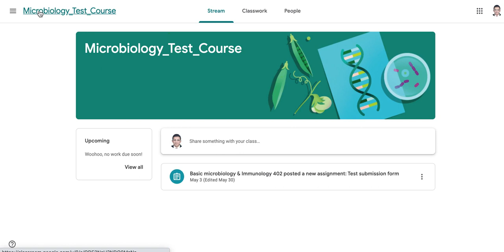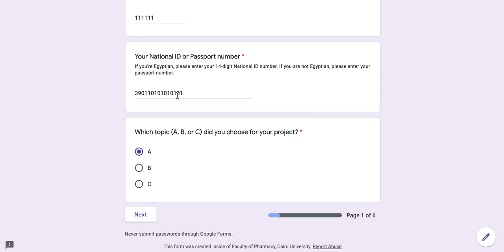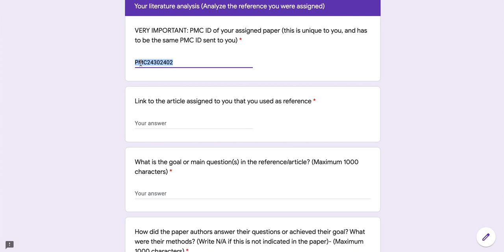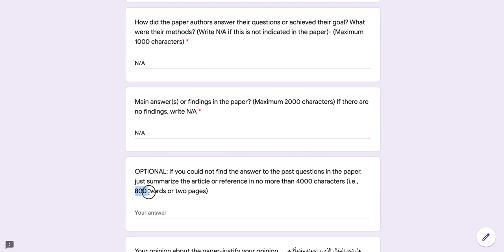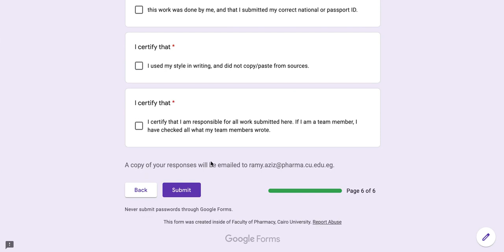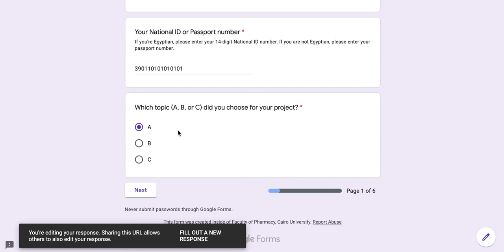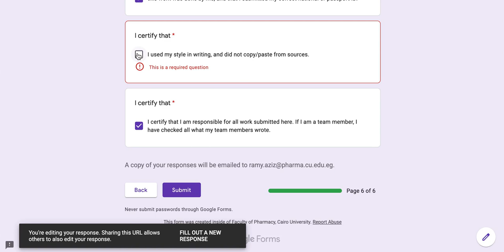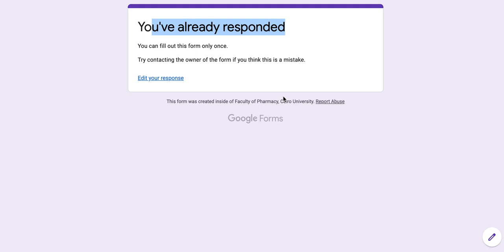Micro Final Projects 2020: Tips on submitting & editing مشروعات الميكرو: آخر نصائح للتسليم والتعديل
Last tips & advice on how to submit your projects by filling the forms, uploading the files, and what to do if you make a mistake. For Micro402 and PM401 students at Faculty of Pharmacy, Cairo University, Cairo Egypt. Spring 2020 Semester.

النصائح الأخيرة والتوجيهات بشأن تسليم مشروعات الميكروبيولوچيا والمناعة إلكترونياً ورفع الملفات وتصويب أو تعديل أيّ أخطاء أثناء التسليم.
خاص بطلبة
Micro402 & PM401
في كلية الصيدلة، جامعة القاهرة، ربيع ٢٠٢٠